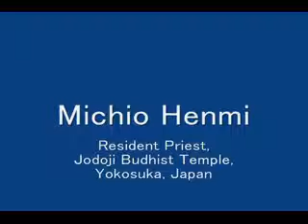Michio Henmi, Part1